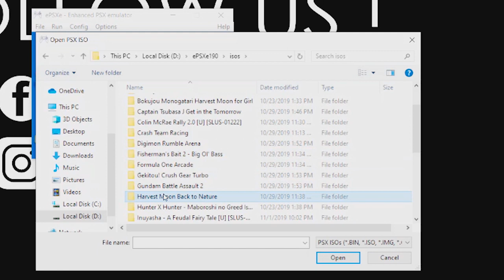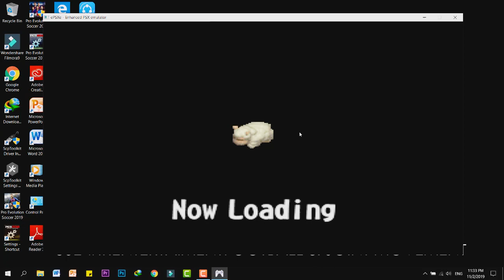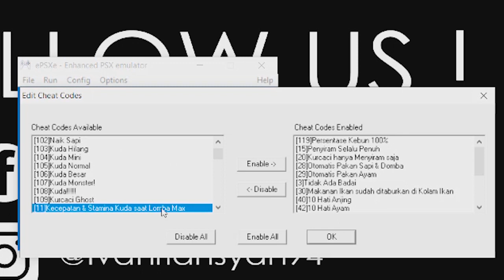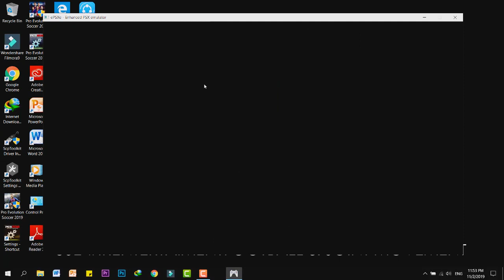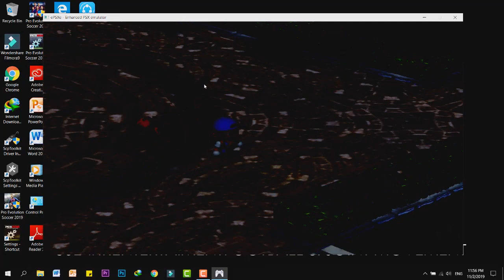Cheat Codes Langsung Menang Festival Balap Kuda Harvest Moon Back To Nature PS1 (Emulator ePSXe)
Aktifkan Cheatnya Dengan Menggunakan Emulator Psx (PS One)
#10 Hati Kuda
30075AEA 00FF
Kecepatan & Stamina Kuda saat Lomba Max
80075B80 02FF
Easy win in Horse Race Fastival
800768D8 02FF